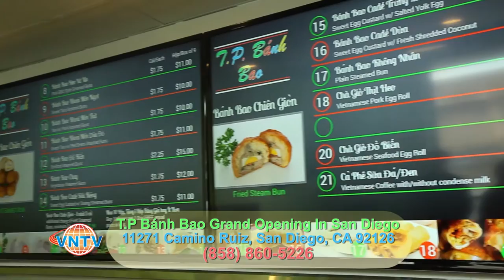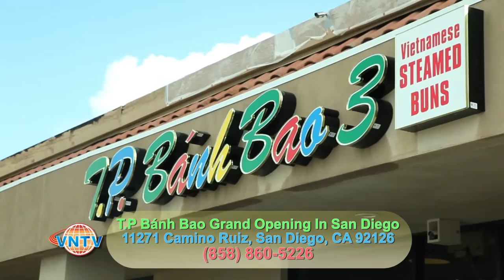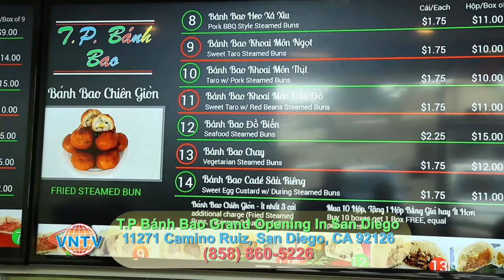T.P Bánh Bao (Vietnamese Steamed Buns) Grand Opening In San Diego